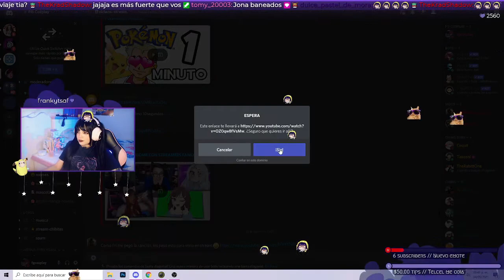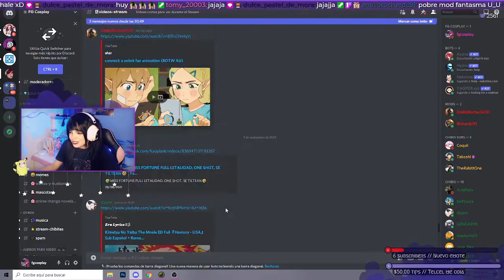✨COSPLAYER REACCIONA✨ | EMBORRACHANDOME CON STREAMERS FAMOSOS #2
♡ Follow Me ♡